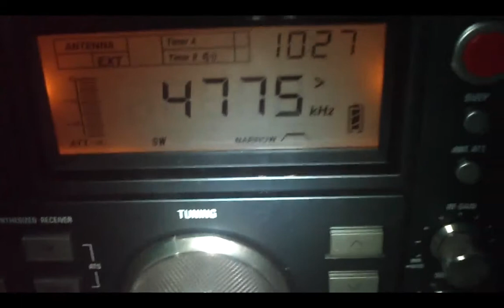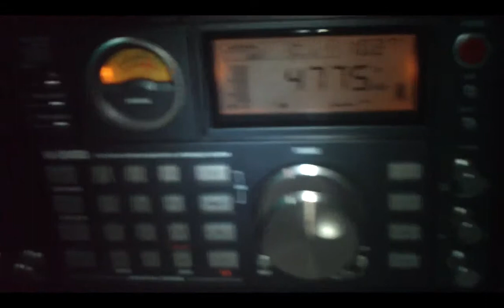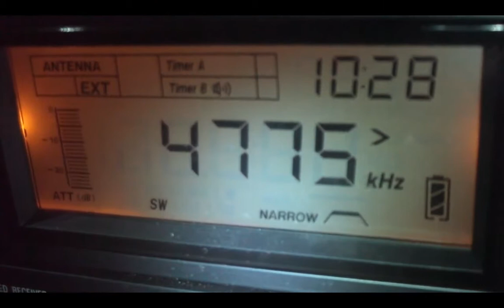4775 khz TWR Africa , Manzini , Swazilandia